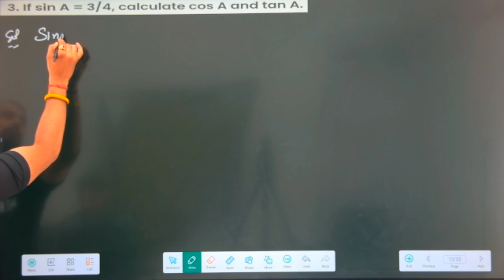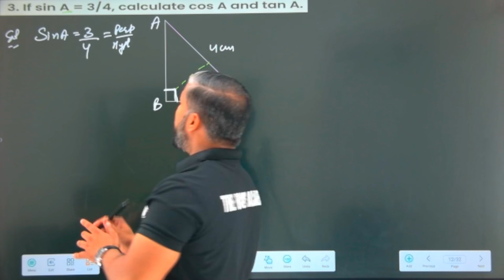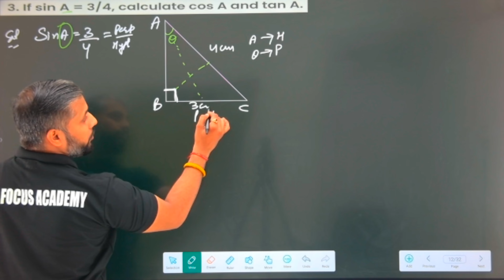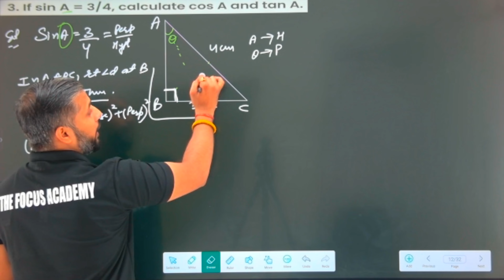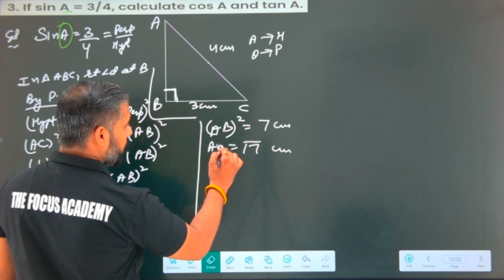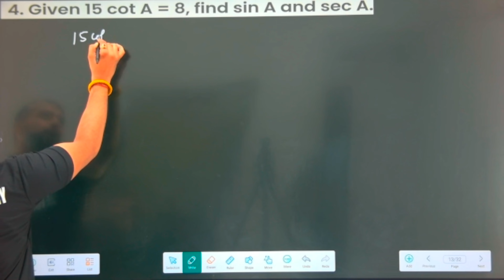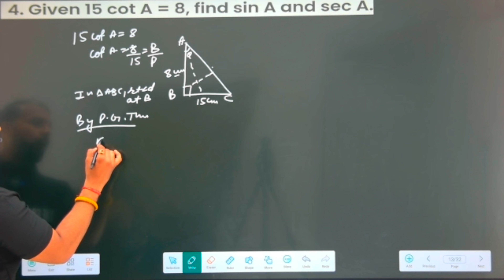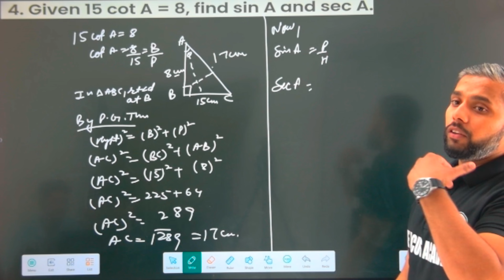TRIGONOMETRY||CLASS:10th||THE FOCUS ACADEMY||BY: Shubam sir.